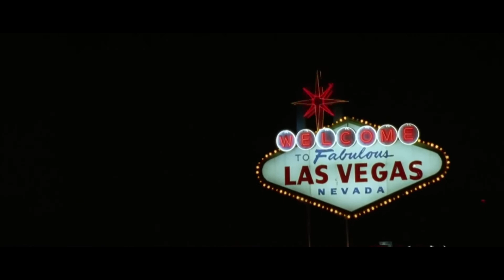2Pac - Invincible • (2022)